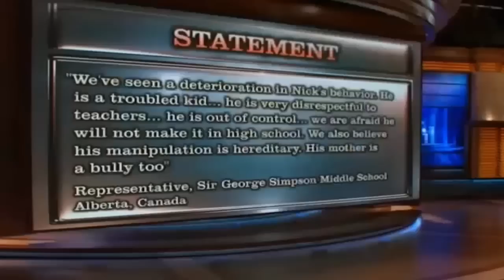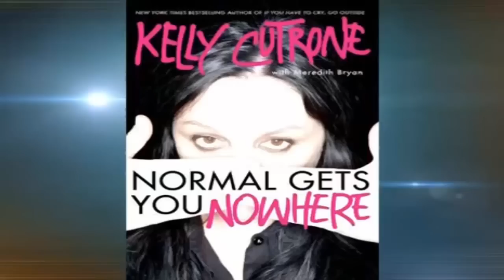🏆🌳 Dr Phil Show 2022 Jun 16 🏆🌳 Bullies Beware Part 2🏆🌳